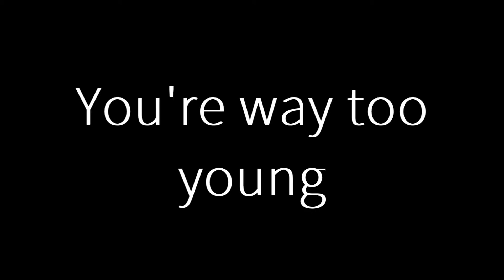[AMV] I'm not the one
Sadly I had to take away the colors since Vegas 11 was being a butt nugget. HD PLEASE.